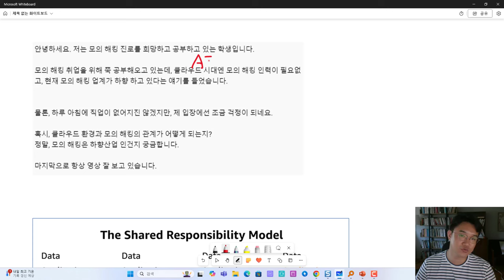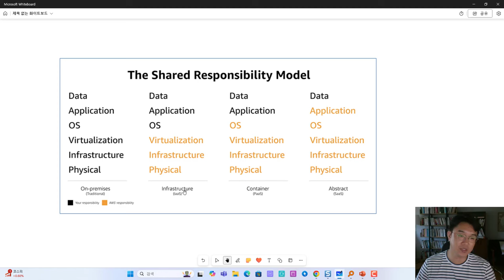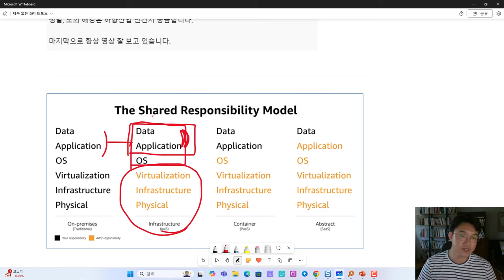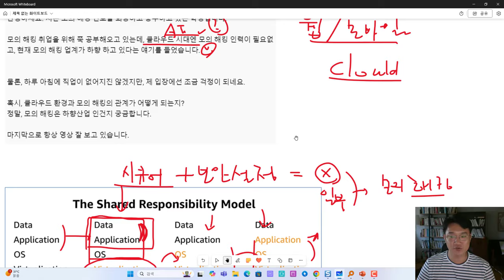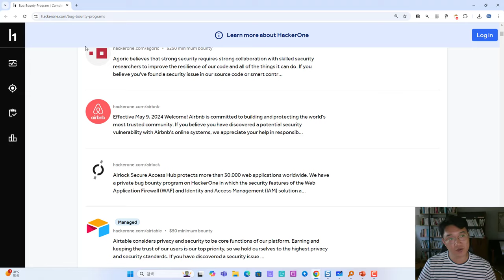진로QA - 클라우드 서비스에서는 모의해킹이 필요 없다 하는데요??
보안프로젝트 ) 에서 제공하는 IT 강의입니다. 이번 강의 주제는 "진로QA - 클라우드 서비스에서는 모의해킹이 필요 없다 하는데요?? 해킹 보안 " 입니다.